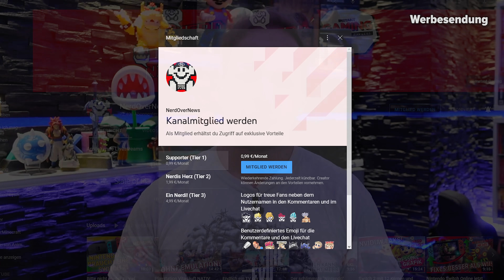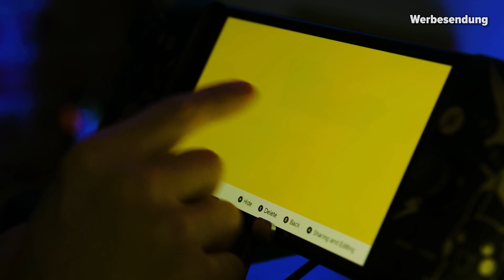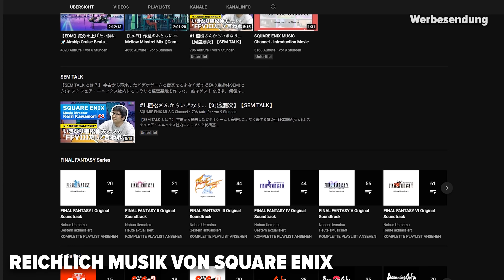Burn In bei der OLED Switch? - NerdNews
► KAPITEL

00:00 Intro
00:28 Allgemein
01:11 Microsoft
02:38 Playstation
04:23 Nintendo
07:42 Ticker
09:50 Outro

Trifft Sony vielleicht erste Vorbereitungen für "Spartacus" Abo-Service? -

Advance Wars 1+2: Re-Boot Camp verschoben -
Monster Hunter Rise "Sunbreak" Digital Event am 15. März

Nintendo Switch OLED-User lässt Konsole monatelang laufen und das ist der Grund

Dead Space Remake Live Stream am 11. März

Celeste, SuperHot, Long Gone Days, CrossCode, 2064: Read Only Memories, Wandersong

Dying Light PS5 Update veröffentlicht - Performance Mode für 1080p/60 FPS, Quality Mode für 4K/30 FPS und Balanced Mode bei 1440p

💡 Weitere Hinweise 💡

IMPRESSUM

allyance
Cuvrystr. 3-4
10997 Berlin